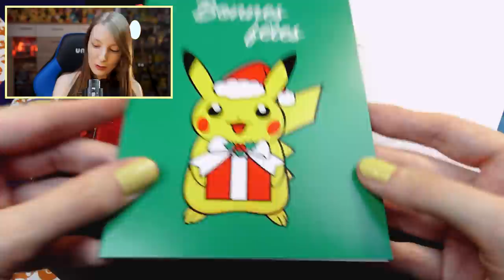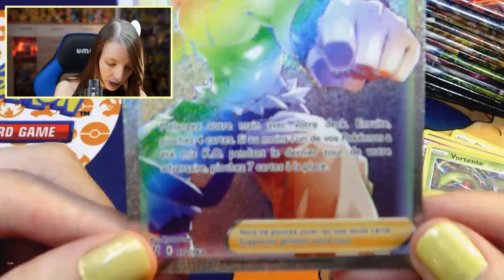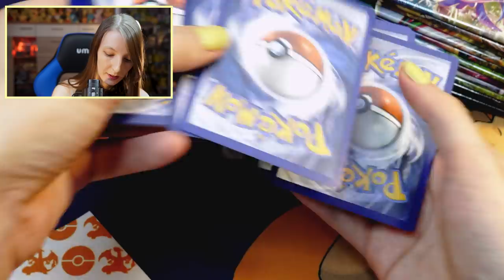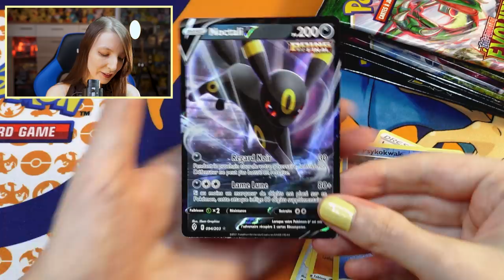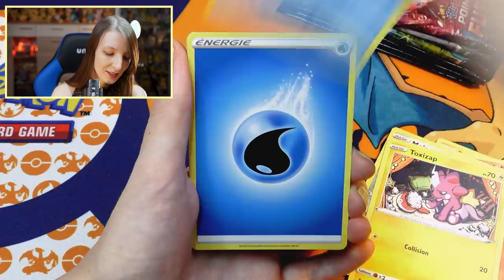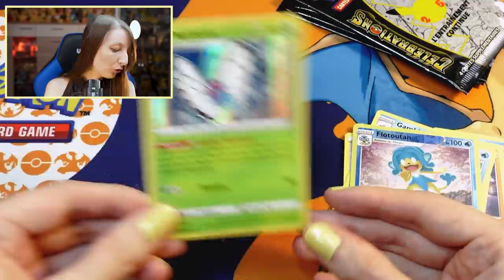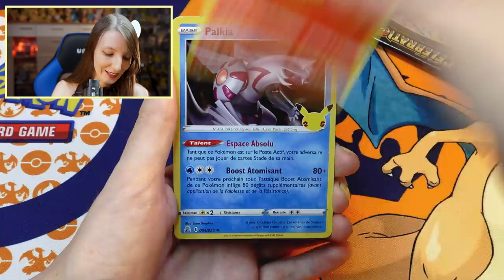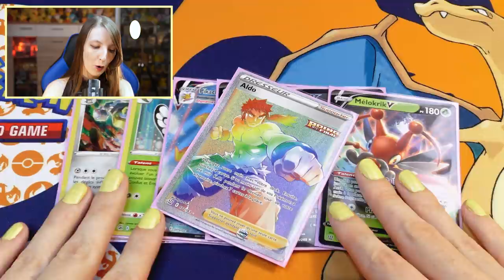UN CADEAU DE NOËL DE POKÉMON COMPANY ! GROSSE OUVERTURE DE BOOSTERS !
J'ouvre un cadeau de la part de Pokémon Company ! Cadeau de Noël avec une surprise et une grosse ouverture de boosters ! Pokémon Célébrations, Poing de Fusion, Évolution Céleste et Styles de Combat.

En partenariat avec The Pokémon Company International.

xPikami ♡